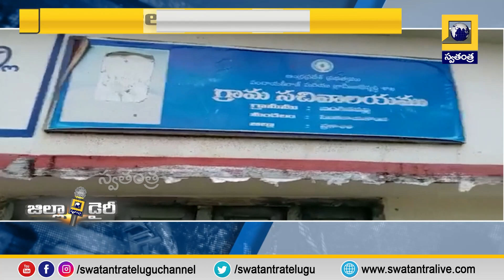ప్రకాశం జిల్లాలో గుప్తనిధుల కోసం క్షుద్రపూజలు | Zilla Diary | Swatantra TV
Occult Pujas for Hidden Treasures in Prakasam District